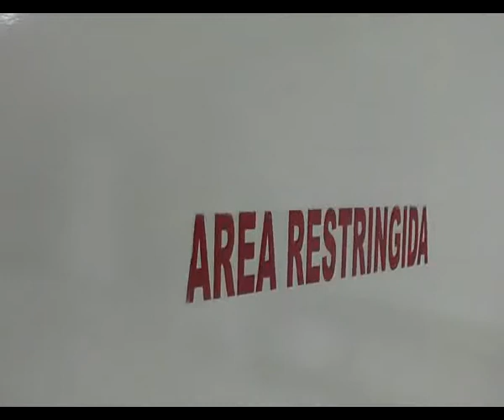Convocatoria para incorporar médico en el Hospital Abel Ayerza